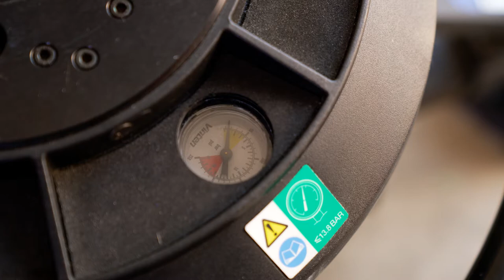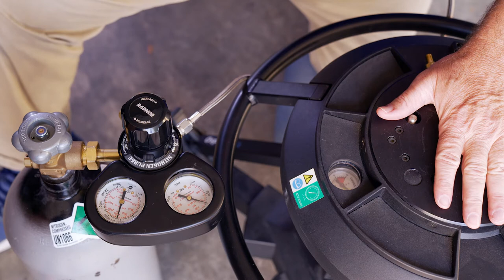Vinten Osprey Elite Pedestal Rentals How To Perfectly Balance the Vinten Osprey Elite Pedestal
In this video, we will show you how to balance the Vinten Osprey Elite Pedestal so that very little effort is needed by the cameraman to either lower or raise the camera.

We rent the latest Vinten Osprey Elite Pedestals and can ship them anywhere in the USA and Canada. We offer free pick up and delivery in the Los Angeles area. We also rent all types of fluid tripod heads to go with our pedestals.  We carry the Vinten Vector 70, Sachtler 60, Sachtler 30, Sachtler 25, Sachtler 20. We also have 24/7 customer support to answer any technical questions or solve any problems you may have in the field.

The Vinten Osprey Elite Pedestal can work on all types of TV shows such as award shows, talk shows, game shows, poker shows, concerts, corporate events, and much more.

The Vinten Osprey Elite weighs less than 100 lbs but holds up to 165 lbs so it is extremely light and versatile.

If you need precise smooth camera motion for you next show you need to rent the Vinten Osprey Elites.